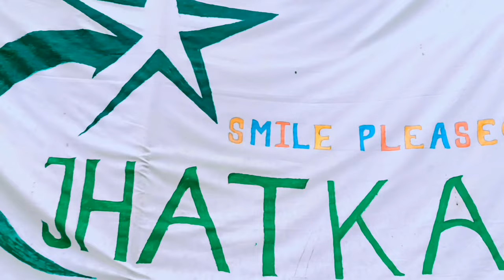comedy video | Adivashi video | Eta-vata cha bagicha main JhaTka team 💚🦋